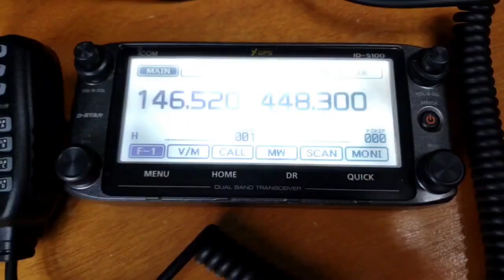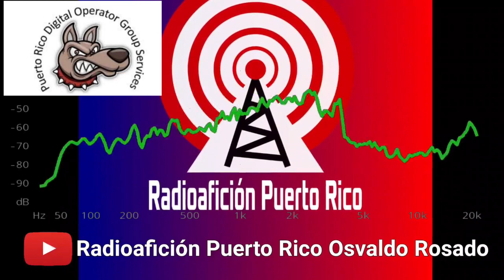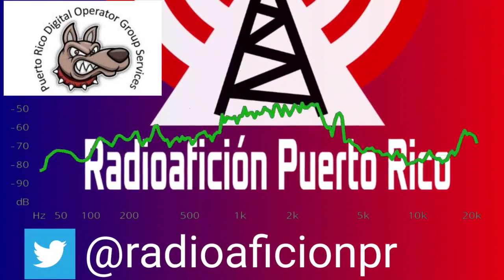NET CARIBE WAVE 2023 AFTER RESULTS Radioafición PR, Radioaficionados, KP4, Radioaficionado